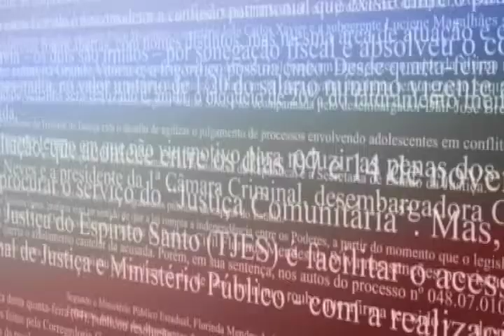Violência Doméstica: Fica pronto Relatório da CPMI